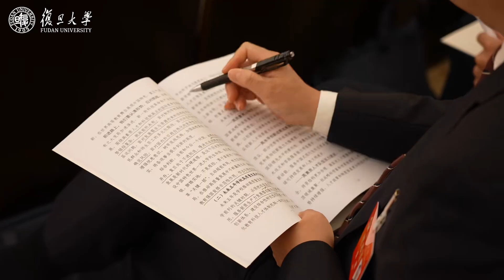中国共产党复旦大学第十六次代表大会隆重开幕！ - FDU 复旦人